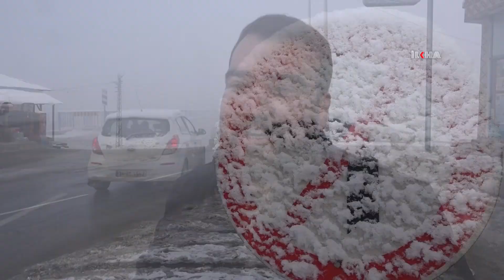Ağrı'da kar ve sis etkili oldu: 32 köy yolu ulaşıma kapandı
Doğu Anadolu Bölgesi illerinden Kars, Ardahan, Ağrı ve Erzurum'da, karın ardından soğuyan hava hayatı olumsuz etkiledi. Bazı illerde oluşan sis kartpostallık görüntüler oluşturdu.

Değerli İzleyicilerimiz;